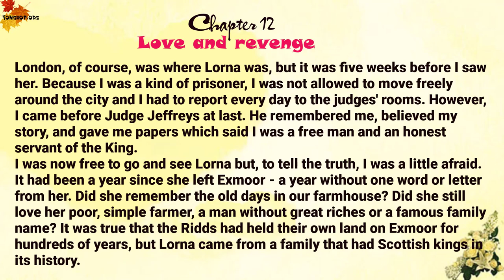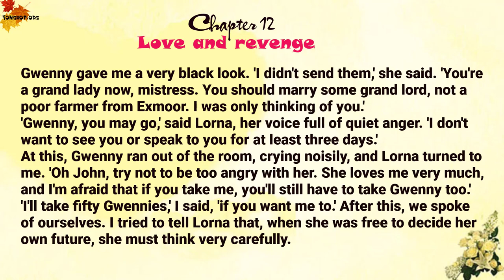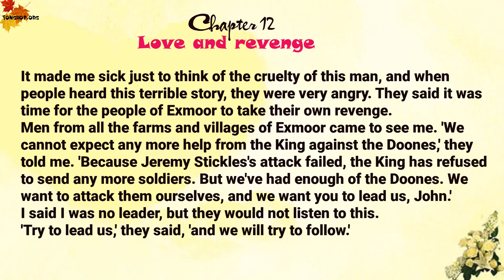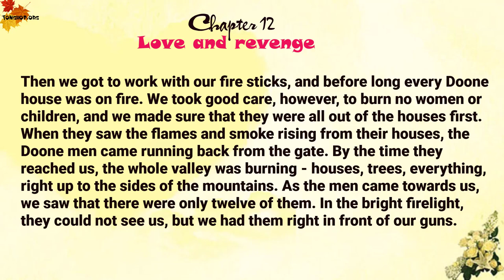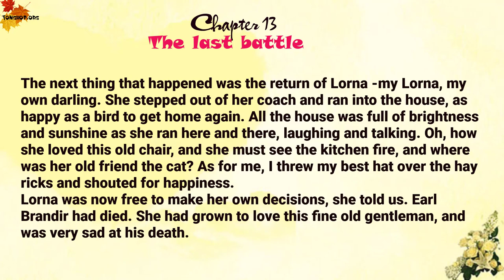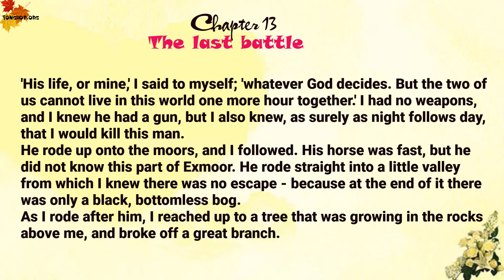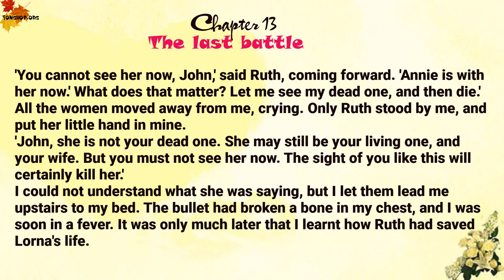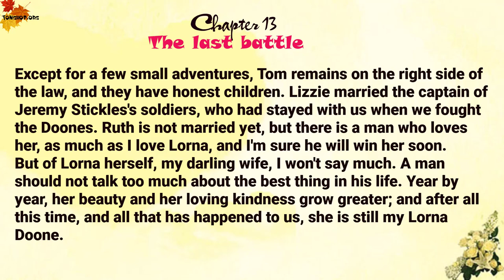Lorna Doone Part 6 | Oxford Bookworms 4 | Learn English through Story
Learn English through Story - Oxford Bookworms 4 - Lorna Doone Part 6